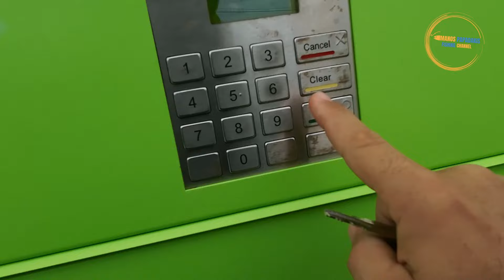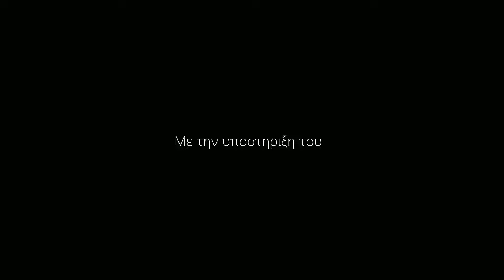Unboxing χειροποίητες ζόκες και κοντοφυλακες!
Στο σημερινό βίντεο θα δουμε χειροποίητες ζοκες  και κοντοφυλακες από την ελληνική βιοτεχνία steka lures. Θα μιλήσουμε για τη σωστη γεωμετρία της ζοκας και πως εγώ επιλέγω σχήματα βαρη και χρώματα. Όλα οσα θα δείτε αποτελούν την προσωπική μου γνώμη  σύμφωνα με την εμπειρία μου και δεν αποτελούν κάποιο κανόνα.

Bρες τις ζοκες και τους κοντοφυλακες εδώ!
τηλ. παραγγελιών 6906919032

Διάβασε τα άρθρα για το light slow jigging εδώ.

instgram.  manospapadakis11